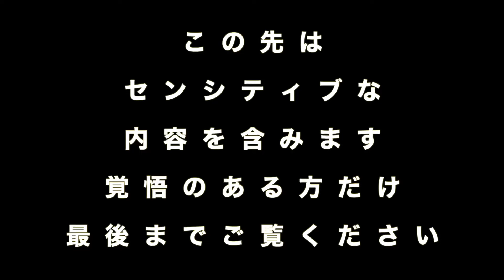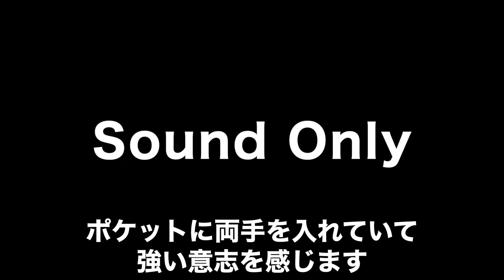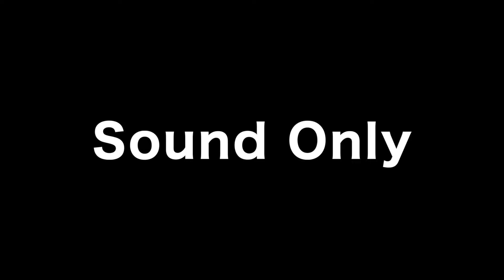樹海の闇を見てはいけない！行方不明者捜索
【1050日目】365日一緒に歩くように見ていただけたら嬉しいです。

強い言葉や自◯を含むコメント等はYouTubeの仕様で表示されないことがありますのでご注意ください。
※この動画は広告オフです。収益化していません。

◆おすすめ樹海闇動画

【樹海十戒】
1. アフロ隊は仲がいい！アフロ隊大好き。
2. 深く、広く、長く…目指せ1万日…
3. 明日も生きる！
4. アフロ隊同士のブロック禁止！
5. 樹海放送を優先する。

【100日企画スペシャルサンクス！】
美智子 品川 ジャッカル 吉田かおり チョコチャンネル ワンドック 佐木比呂 月夜イソラ みねざわとしこ みねざわ まさひろ エイシei siチャンネル よっしー チロ&美智 いそり hidebowchan
のぶY 三代目JA Soul farmers みたら女子 きーちゃん しんちゃん 桜八咫烏 ベランダ菜園士のおうちファーム あやか ベラドンナ 美和38 弓月香織 GA 森田拓男 沙羅 なんちゃって ユダッチ 板野コナン かせycfc J Suzuki 鼬家ぷにすけ peche siba 峰子ちゃん Sリリー レトロ 勝己 あひるちゃん みっこ fuku fuku Makiまき Nacky さっしん 佐藤淳子 りりい. くじらぐも
イズモフモフ 栗坊 アクセル 箔那またた アオラム くみあま。 たいちょう ハイエースター moco128 永は友マリ マコト ぴろ. 優子 ももはなうめ mieko. I AYA MANA たけちゃん まーママ 清ちゃん A E みそみそ 山本公博 チアちゃん まるしかく ぐれいしあ ゆーか みっち MARIMO コンドウユウジ もぐたん ちびたろう 池ソルティー のりのこ すず君 ゆず姫 KIRA ななちゃん 香織佐藤 夜間帝王 限界破裂 香恋 千葉キリノ 我が家のセキセイインコ よーちゃん りーちゃん 渡部美奈子 アルミ缶
品川美智子 あやか りりい. o k
美和38 みたら女子 月夜イソラ 政たん のぶY チロ&美智 ジャッカル へらぶー エイシei siチャンネル mieko. I 優子 ワンドック peche 森田拓男 鼬家ぷにすけ みねざわとしこ ベラドンナ いそり 勝己 美智子 品川 ゆーか あやか チョコチャンネル 佐木比呂 峰子ちゃん Nacky さっしん Makiまき アオラム よっしー ペッシュ まーママ
みたら女子 エイシei siチャンネル チロ&美智 美和38 鼬家ぷにすけ Makiまき peche ジャッカル チョコチャンネル ゆーか ワンドック よっしー みねざわとしこ りりい.